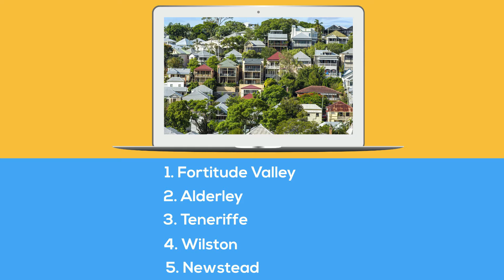Best Suburbs To Live In Brisbane Region 2022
Are you planning to move to the beautiful city of Brisbane? If yes, this is the right place for you. Brisbane is a city brimming with beautiful beaches and stunning landscapes. It is not just confined to beautiful beaches it also has an amazing variety of suburbs to live in. To help you out choosing the right suburbs, here is the video by removalists Brisbane that showcase the best family-friendly suburbs that you can choose to relocate. If you want to relocate in any one of them, wait no more and book removalists Brisbane, by clicking on the link given below.